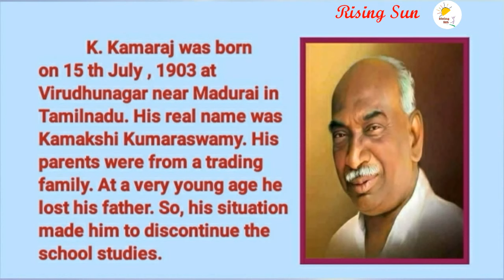K. Kamaraj / Biography of our former Chief Minister / Short Essay in English / The Kingmaker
Don't miss the daily videos 📖📚 Karpom, Karpippom 🏅🎖️Let your Light Shine 💥